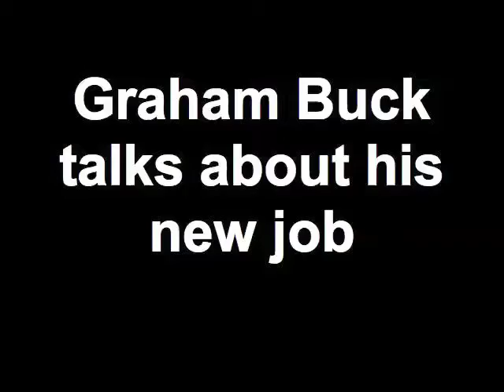Graham Buck talks about his new job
Graham Buck, a writer for Third Millennium Ministries, talks about his new job in New Hampshire